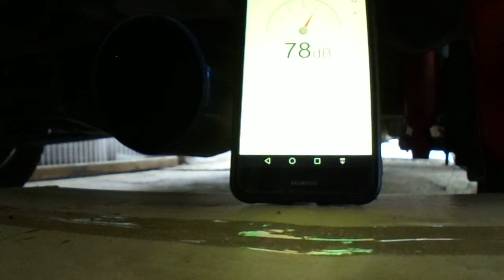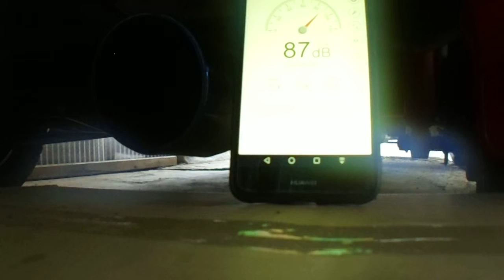騒音レベル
ジャオス